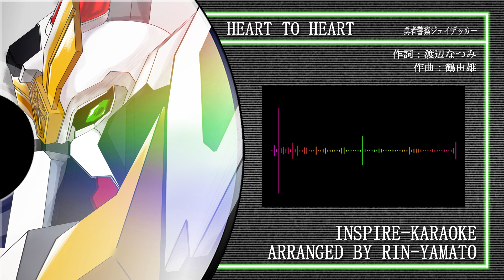【カラオケ】HEART TO HEART【アレンジ】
『HEART TO HEART』勇者警察ジェイデッカーより
作詞：渡辺なつみ
作曲：鶴由雄

アレンジ：大和稟

アニメや特撮の楽曲カバーをしています。
サークル「シン大和工房」でコミックマーケットなどでアルバムにして頒布しています。C105も申し込んでいますのでよろしくね！